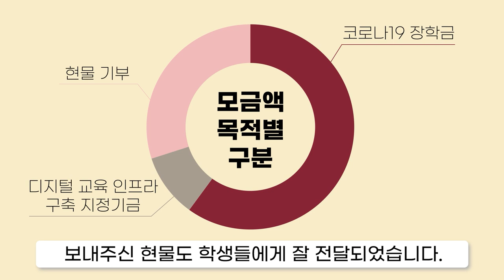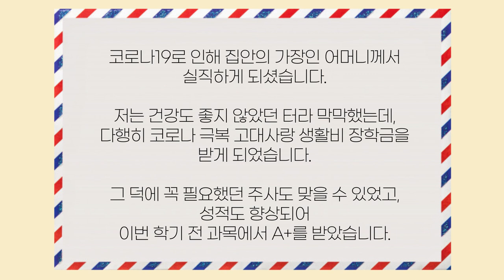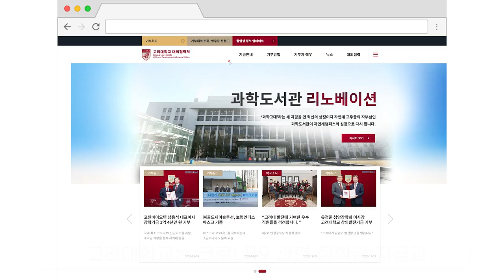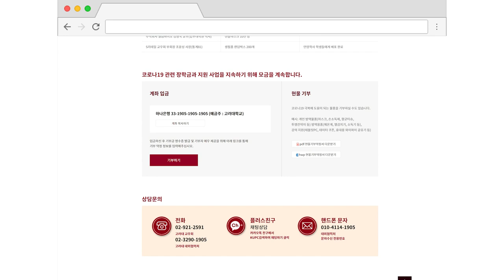[고려대학교 Korea University] 코로나 극복 고대사랑기금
코로나 극복 고대사랑기금